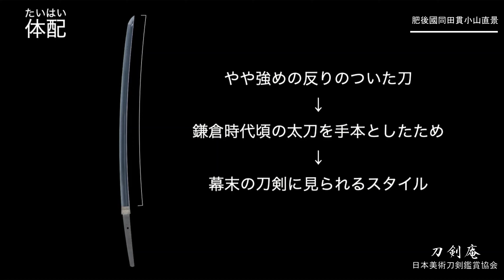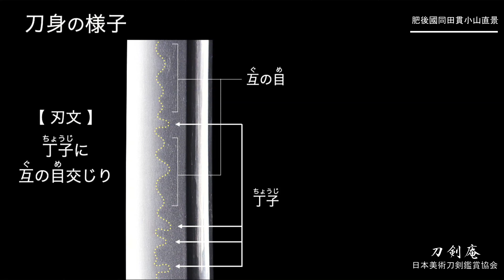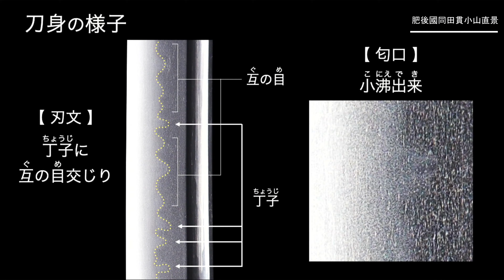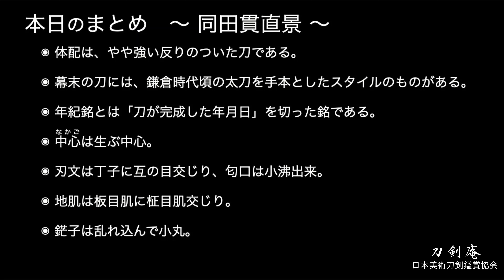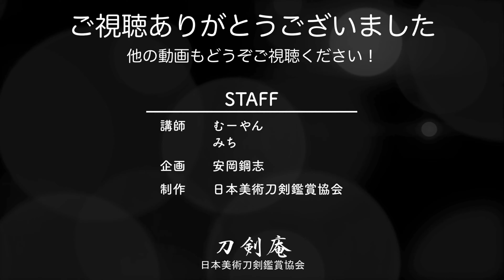「肥後國同田貫小山直景（どうたぬき なおかげ）」刀剣鑑賞が100倍楽しくなる動画！ Japanese sword Higo-no-kuni Dōtanuki Koyama Naokage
加藤清正のお抱え鍛冶として活躍した戦国時代末期の同田貫派は、加藤忠広（加藤清正の三男、熊本藩２代藩主）が幕府より改易を命じられ、父から受け継いだ肥後熊本藩を失ったことにより、刀鍛冶を廃した者も多く、江戸時代中頃の作例はありません。
ですが、幕末になると同田貫の名を冠した「宗廣」が目覚ましい活躍をしたことで、作品も多く存在します。
本作の直景は、「宗廣」よりも先に同田貫を再興した刀匠となります。
見どころは、ド派手な刃文、変化に富んだ地肌といった、幕末前までの同田貫の作では見られないようなアーティスティックな１振になっている点です。
ぜひご鑑賞ください！
※ 音声の一部に音飛びがございます。予めご了承ください。